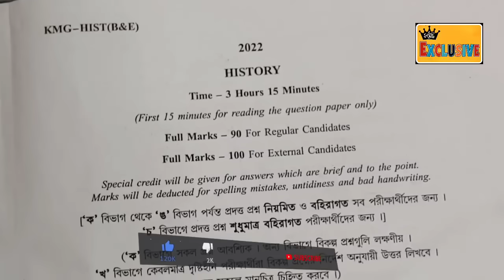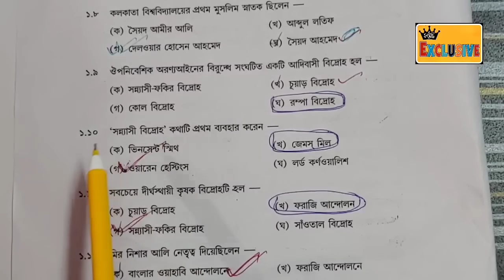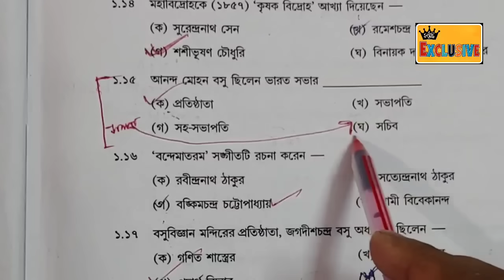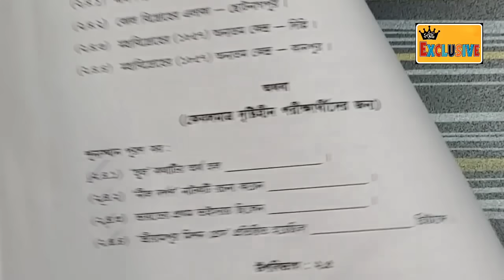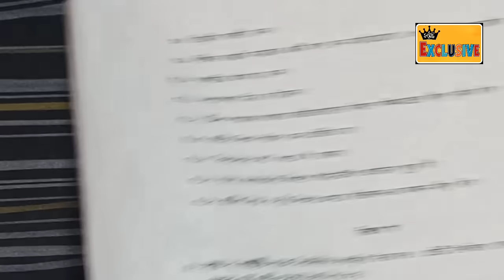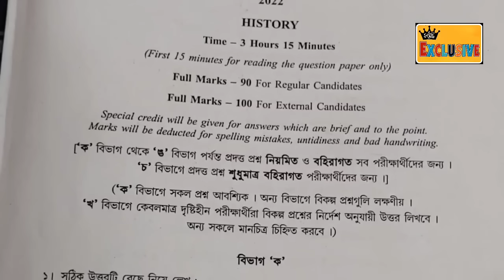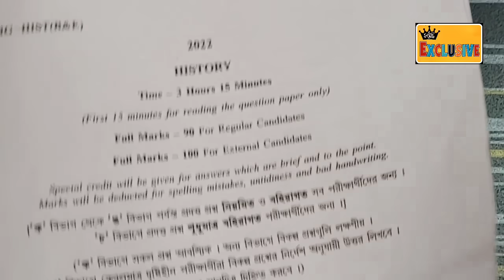Madhyamik History question paper 2022 // WB board madhyamik itihas question answer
মাধ্যমিক ইতিহাস প্রশ্নপত্র 2022 //WB board Madhyamik 2020 history question paper with answer // 2020 Madhyamik history question paper MCQ answer // Madhyamik history question paper 2020 PDF download // Madhyamik history question paper  solve 2022 // wbbse Madhyamik itihas question paper solved 2022 //